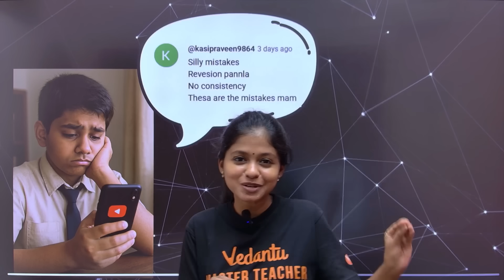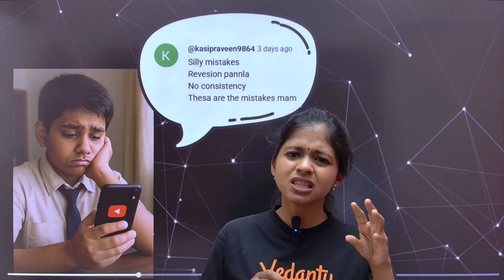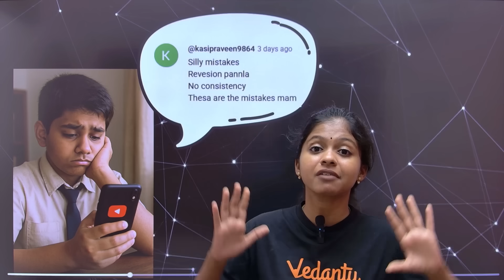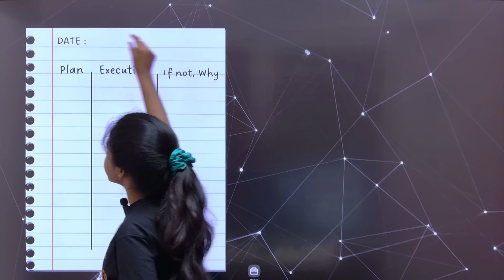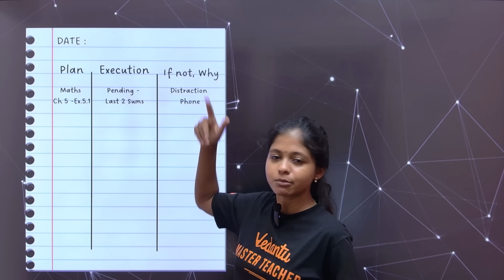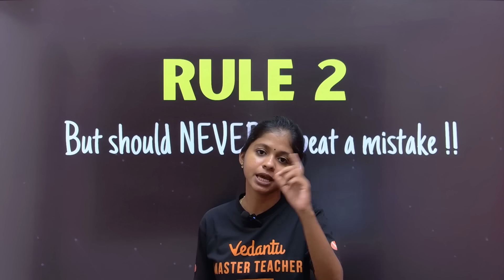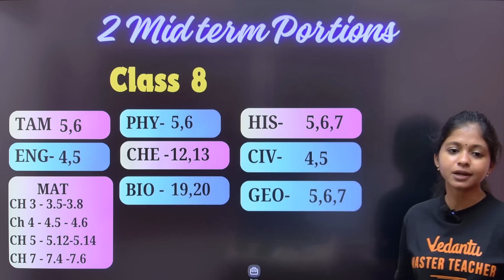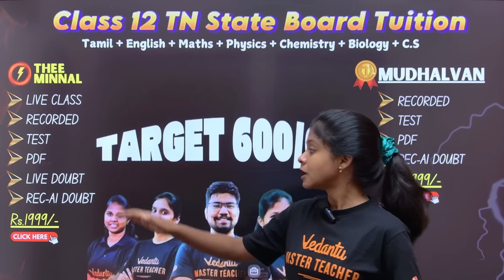8th 9th 10th 2nd Mid term October Month Study Plan | 0 Lendu Arambikalama ? Shravanee Ma'am